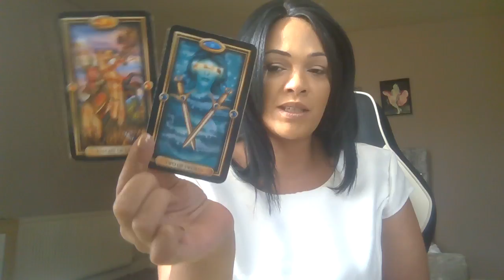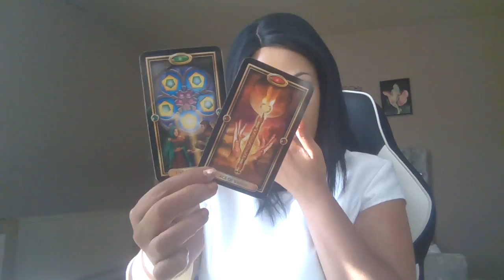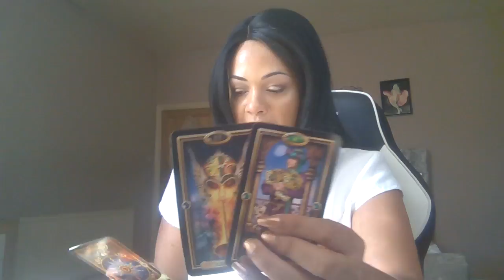Scared to make you an offer because of their actions ~Virgo